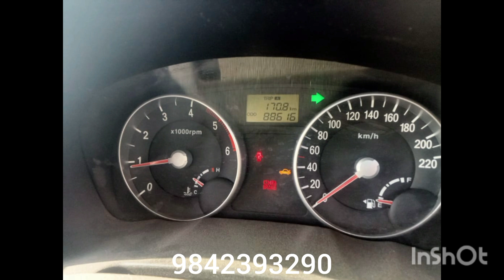car for sale